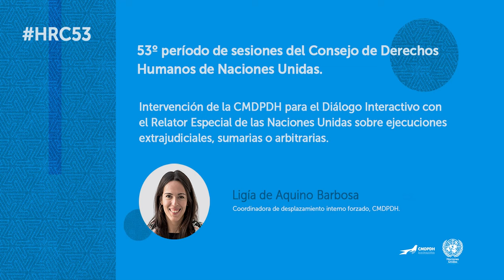7 mil ejecuciones arbitrarias en los últimos 16 años en Mx.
Intervención para el Diálogo Interactivo con el Relator Especial de las Naciones Unidas sobre ejecuciones extrajudiciales, sumarias o arbitrarias, Sr. Morris Tidball-Binz .